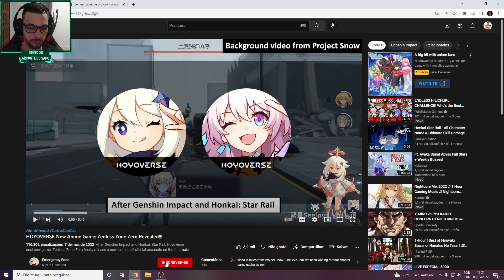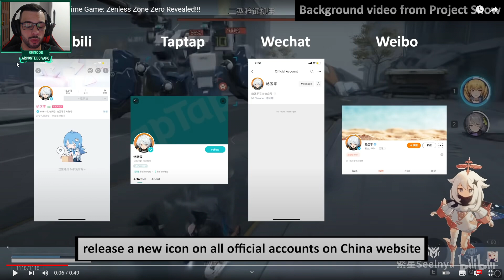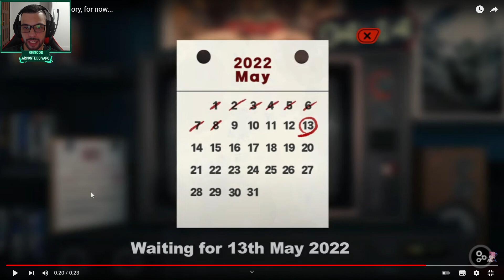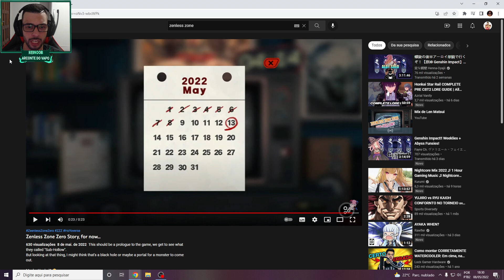NOVO JOGO DA MIHOYO ANUNCIADO!! VAI SER BOM?? ZENLESS ZONE ZERO